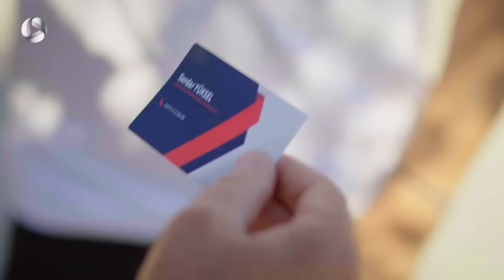Zendegihaye Na Tamam - E 27 - سریال زندگی های ناتمام – قسمت 27– نسخه اصلی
سریال زندگی های ناتمام –نسخه ی اصلی -  قسمت 27

@kirikhayatlar @zedegihayenatamam @farsi dubbed @doble farsi @Meltem Akçöl @Deniz Yilmaz @Murat Onuk @Yalçin Kocabey @Burcu Almeman @Aysel Yilmaz @Yesim Celebi @Esin Kocabey @
Arbnora Ademaj @Leyla Kocabey @Bekir Mustafa Bademoglu @Özgür Yüksel @Hatice Irkin @Öykü YIlmaz @Özlem Kamalioglu @Nuran Yüksel